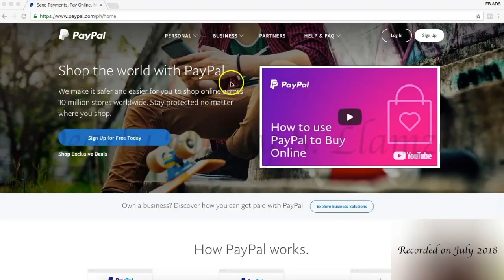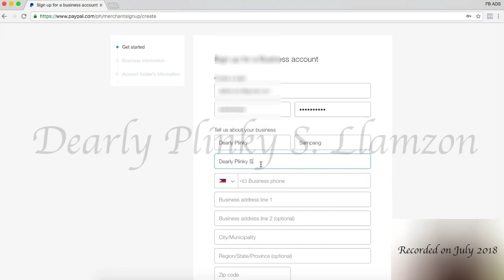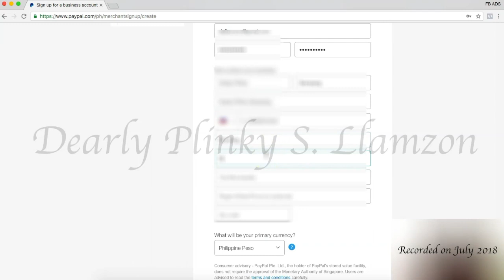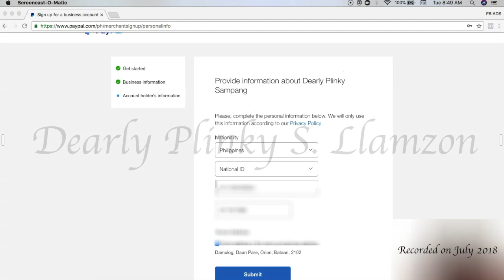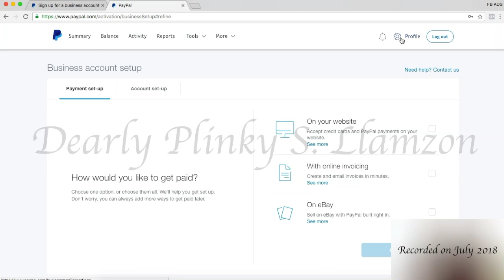How To Create Business PayPal Account | Dearly Plinky Llamzon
This video is part of my  Facebook Advertising Coaching Program 2018 worth Php15,000